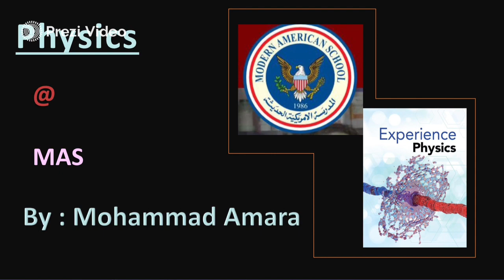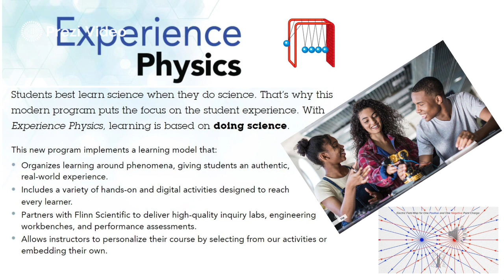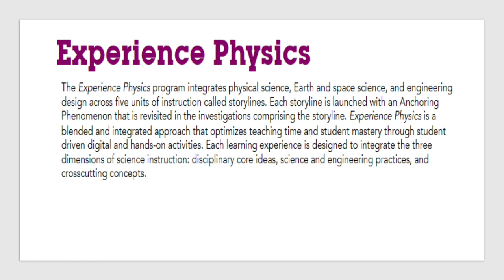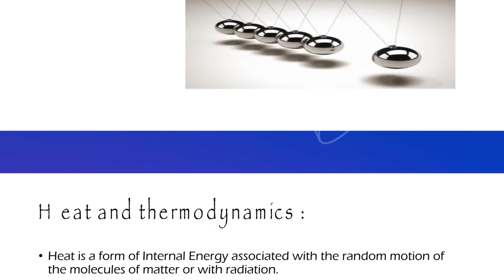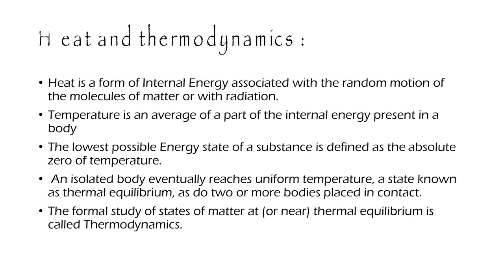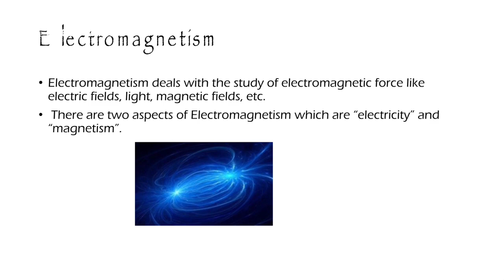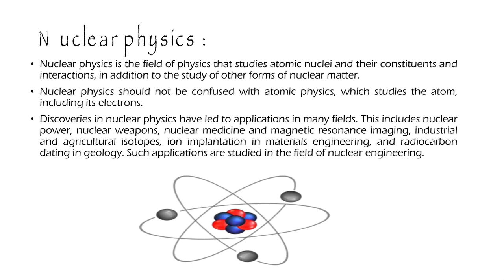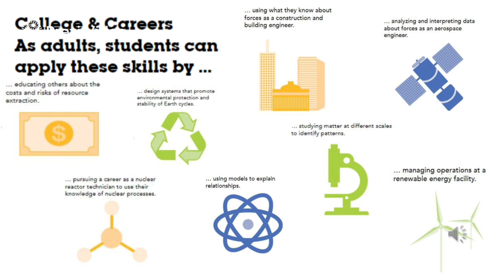Introduction to Physics -by Mohammad Amara